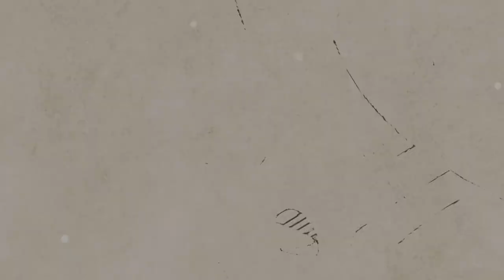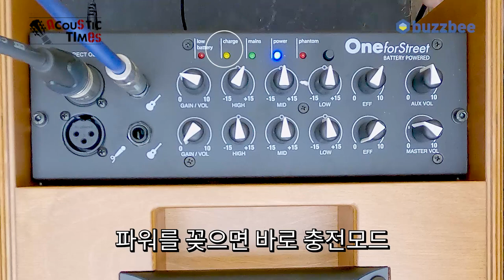[AcousticTimes 903회] Acus 어쿠스틱앰프 One ForStreet Wood(80W)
4:26 사운드 테스트